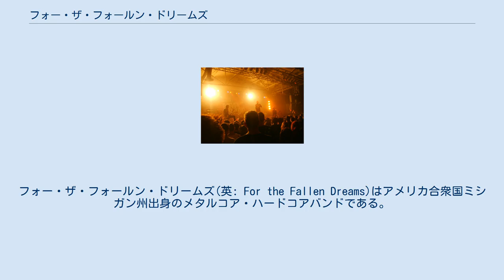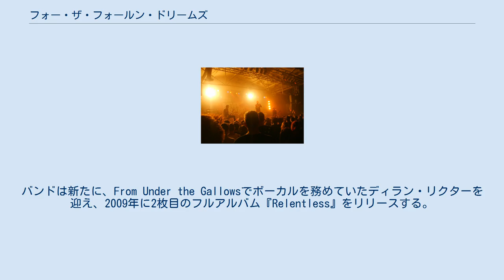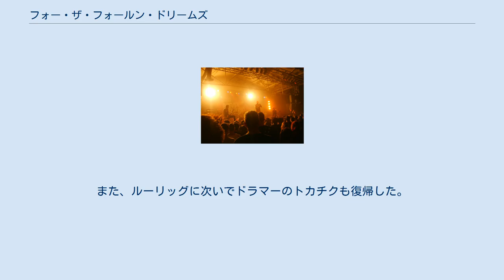フォー・ザ・フォールン・ドリームズ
フォー・ザ・フォールン・ドリームズ(英: For the Fallen Dreams)はアメリカ合衆国ミシガン州出身のメタルコア・ハードコアバンドである。
 2012年までライズ・レコードに籍を置いていたが、その後アーテリー・レコードに移籍。
2014年に入り、現在は再びライズ・レコードに加入している。
 2015年6月に来日し、東京、名古屋、大阪、横浜の4都市にて公演を行った。
 2003年にアーロン・ロン(ボーカル)、クリス・アッシュ(ベース)、アンドリュー・トカチク(ドラム)、クリス・クロール(ギター)、ジム・ホッキング(ギター)の5人で結成。
当時はデスコアバンドとして活動していた。
 ランシングでのライブ活動の後、ロンと入れ替わりでアンドリュー・ユールがボーカルとして加入。
そのメンバーで最初のセルフタイトルEPをリリースおよびライブを行った。
その後も多くのメンバーの変遷を経て、2007年に3枚目のEPとなる『New Beginning』をリリースする。
この作品以降、当時ベーシストを務めていたチャド・ルーリッグがボーカルを執ることになる。
 その後、マーカス・モーガンが新しいギタリストとして加入し、2008年にライズ・レコードより初のフルアルバム『Changes』をリリースする。
しかしこのアルバムのリリース後、ルーリッグが脱退してしまう。
バンドは新たに、From Under the Gallowsでボーカルを務めていたディラン・リクターを迎え、2009年に2枚目のフルアルバム『Relentless』をリリースする。
 2011年2月、トカチクがザ・ゴースト・インサイドでの活動に専念するため脱退。
同年5月、ア・デイ・トゥ・リメンバーのギタリスト、トム・デニーをプロデューサーに迎え制作した3rdアルバム『Back Burner』をリリース。
 2012年7月、デニーを再びプロデューサーに迎えた4thアルバム『Wasted Youth』をリリースする。
この作品以降2013年までアーテリー・レコードに籍を切り替えている。
 2013年1月、リクターがバンドの脱退を宣言すると、翌月の2013年2月にルーリッグが5年振りの復帰を果たす。
また、ルーリッグに次いでドラマーのトカチクも復帰した。
3月にはライズ・レコードに再移籍する。
 2014年1月、ライズ・レコードよりルーリッグ復帰後初のフルアルバムである5th『Heavy Hearts』をリリース。
 2018年2月、6th『Six』をリリース。